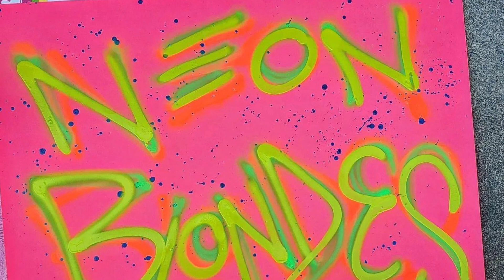Neon Blondes Highlight Video